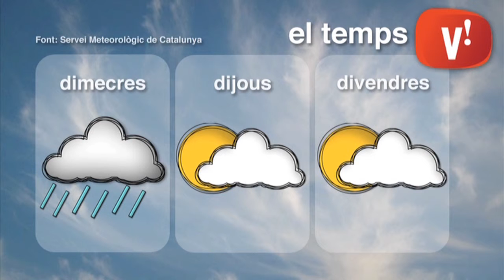El temps del 28 de juliol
Previsió meteorològica.